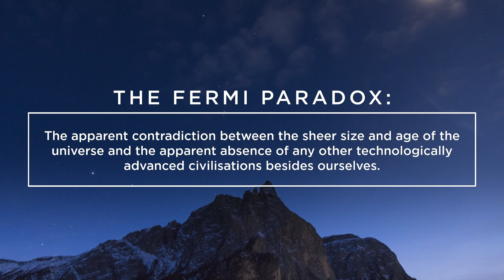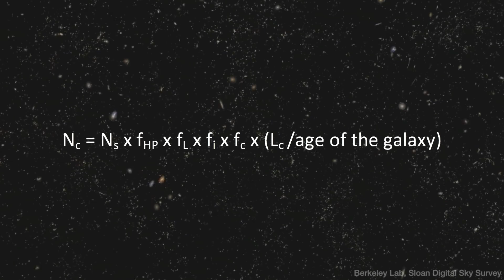Why We May Be Alone in the Universe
Today, we discuss the possibility of humanity being alone in the galaxy or perhaps even the greater universe. We consider just how improbable our existence is by evaluating both the number of potential sites for life within our galaxy alone as well as the probability of abiogenesis occurring elsewhere.